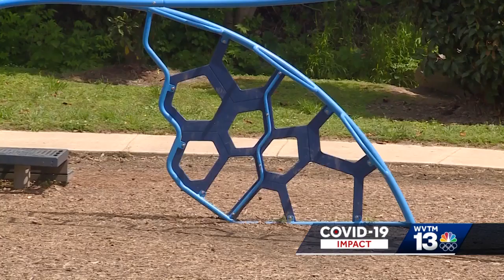Doctors urge caution when taking children to playgrounds